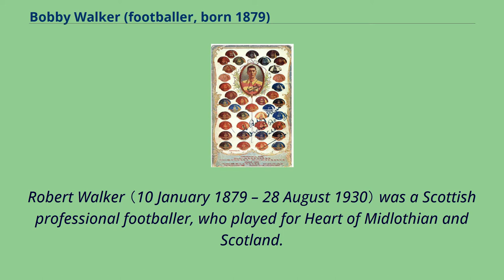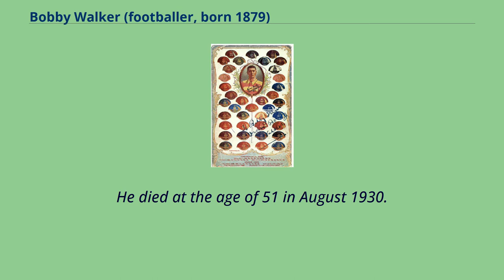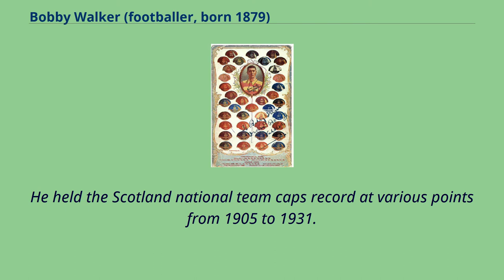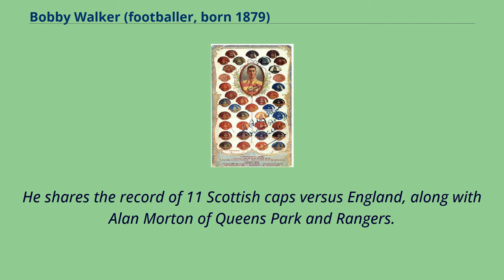Bobby Walker (footballer, born 1879)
Heart_of_Midlothian_F.C._non-playing_staff
Robert Walker （10 January 1879 – 28 August 1930） was a Scottish professional footballer, who played for Heart of Midlothian and Scotland.
Walker joined Hearts from Dalry Primrose in 1896, making his debut in a "trial" match vs Sunderland.
He played in a few games that clinched Hearts' second League Championship in 1897.
Walker was the first Hearts player to score over 100 league goals, and he scored their 1000th SFL goal.
Other notable achievements are his 33 goals against Hibernian, which is the record tally in the Edinburgh Derby if local competitions are included.
He scored two hat-tricks against Hearts' main rivals, the first at the age of 19 years and 9 months in a 5–1 victory at Easter Road on 28 October 1898.
He repeated the feat on 18 September 1905, again at Easter Road, in a 3–0 win.
The 1901 Scottish Cup was remembered as "Walker's Final", Hearts beating Celtic 4–3.
With the score poised at 3–3 The Scotsman reported: "the Edinburgh team soon showed that they were not going to relinquish the grasp of the cup which their play entitled them to, and Walker once
more proved himself the grandest forward on the field. Taking the ball some thirty yards right through the opposition, he shot straight and true. M'Arthur saved, but sent the "leather" to Bell,
who tipped it over to Houston. By the last named it was again sent towards the Celtic custodian who muddled his attempt to avert, and again the Hearts were one to the good."
After this match Charlie Thomson dubbed him "The Best Player in Europe" and his style of football, involving brilliant f...